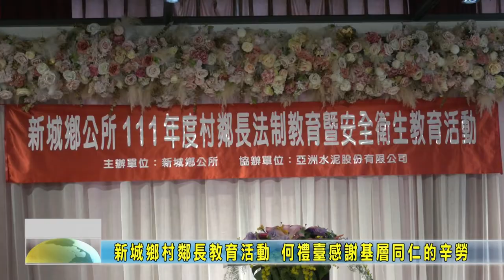20220219 05 新城鄉村鄰長教育活動 何禮臺感謝基層同仁的辛勞